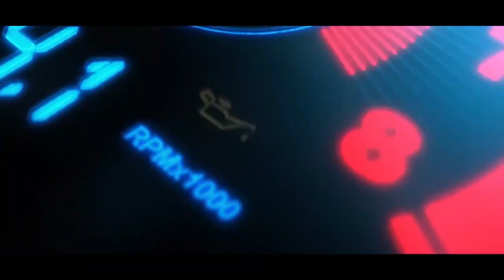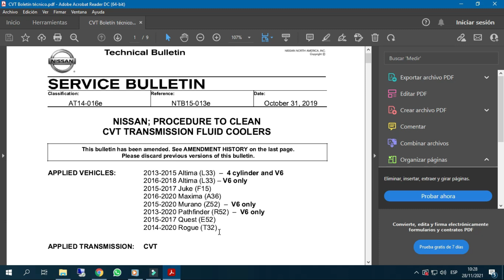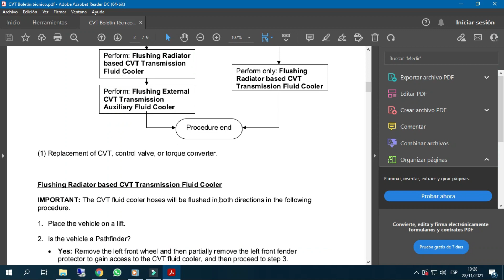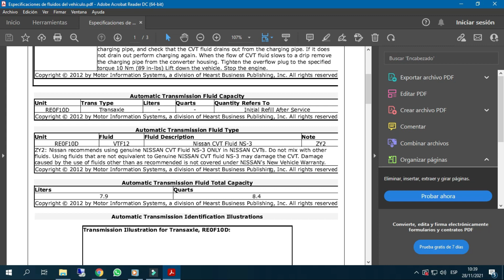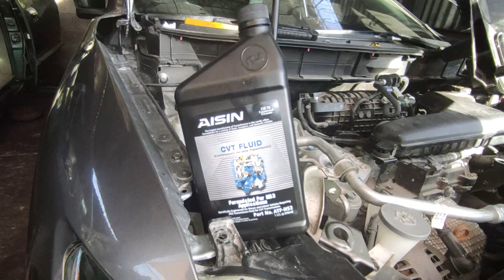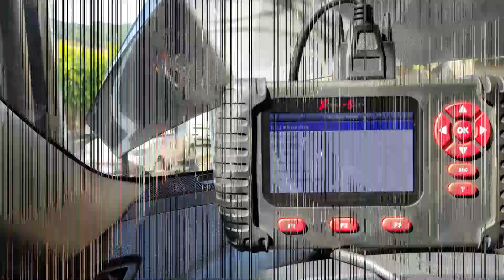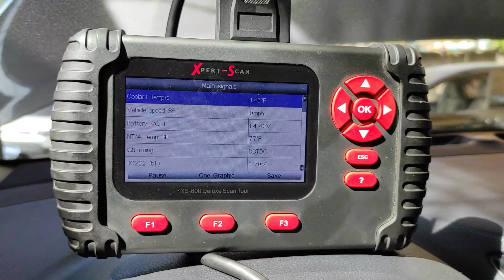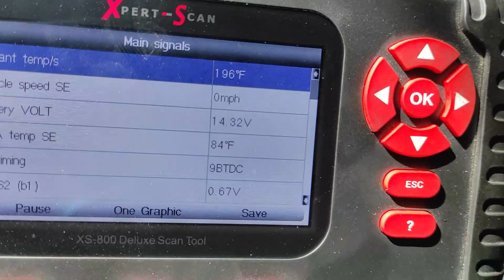SERVICIO CORRECTO A TRANSMISIONES NISSAN CVT | AHORRA DINERO CON ADITIVOS JUSTICE BROTHERS | NS2-NS3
Siempre recuerda que debes de utilizar información técnica antes de trabajar con un automóvil

¿Quieres saber mas sobre los productos de JUSTICE BROTHERS?
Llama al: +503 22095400